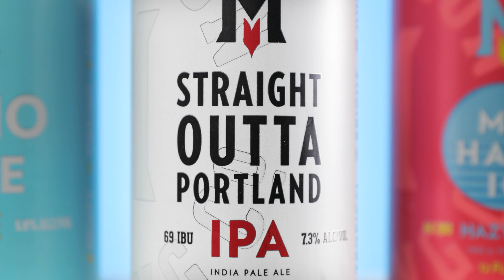Migration Brewing Spot Full Screen 4k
Migration Brewing - Portland Oregon